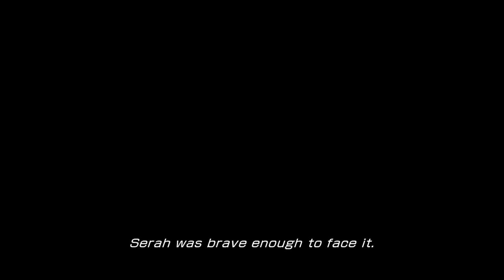Final Fantasy XIII (Part 4)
Full stream of my Final Fantasy XIII playthrough!